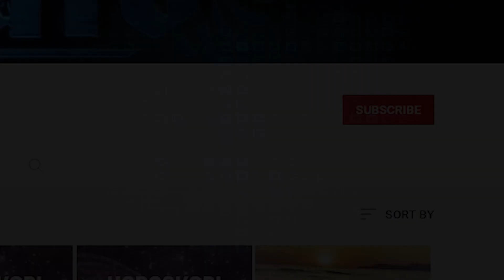Horoskopi për ditën e hënë, 27 qershor 2022